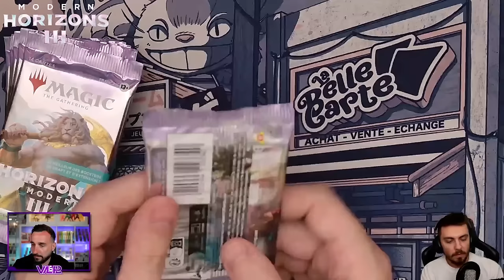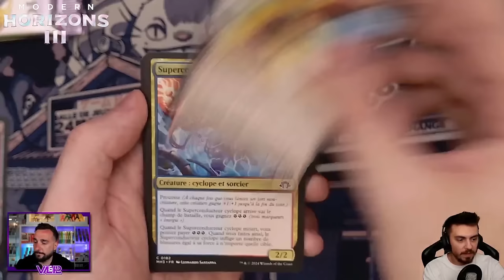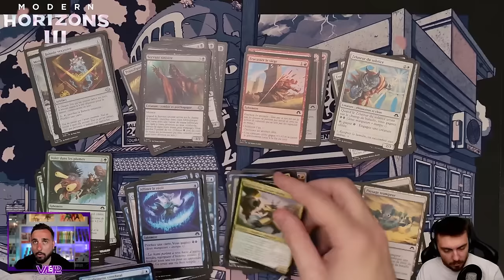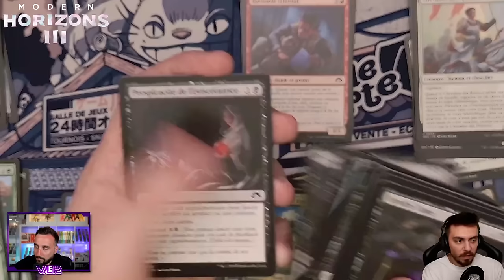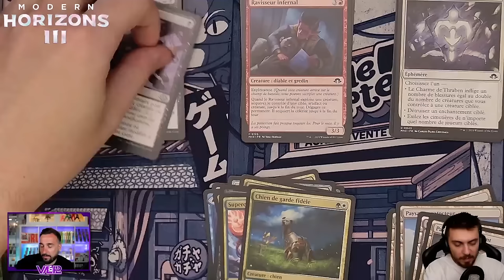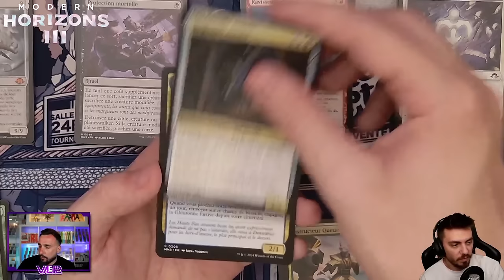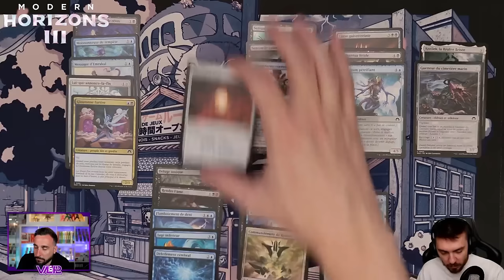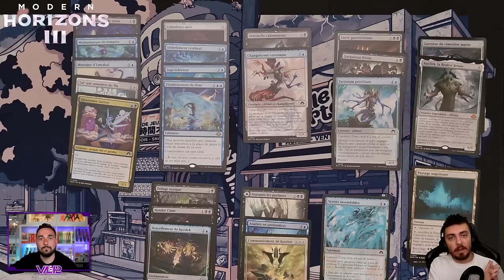ON OUVRE DES BOOSTERS MH3 ET ON CONSTRUIT UN DECK D'AP !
Merci à Wizards de nous avoir invité à participer aux Avant-Premières Modern Horizon 3 ! N' hésitez pas à vous rapprocher de vos store WPN pour participer également. Nous serons présent le samedi 8 Juin a la boutique toulonnaise de l' Atanière :